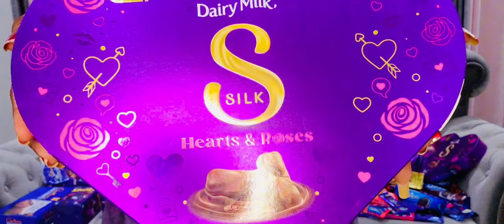චොක්ලට් පෙරේතයන්ට විතරමයි 🍫🤤 ||only for chocolate lovers 😋|| sinhala chocolate review 🤎🍫